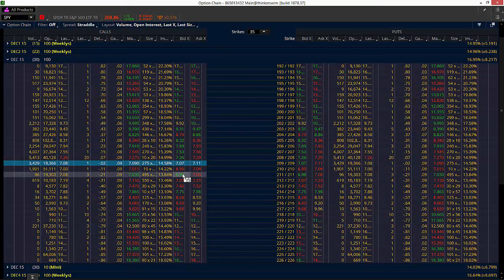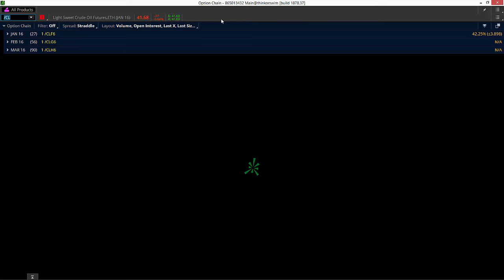11.19.2015 Calculating Targets with Options